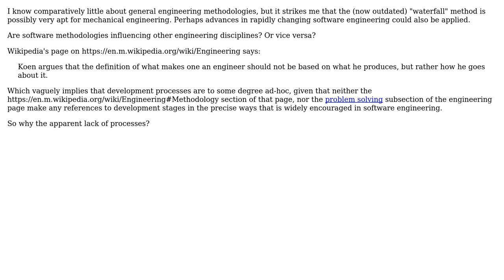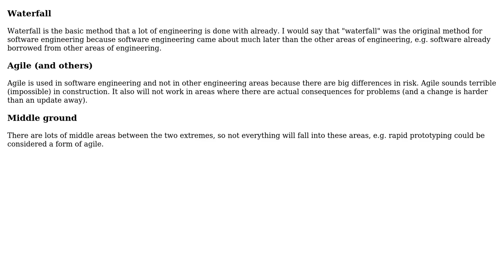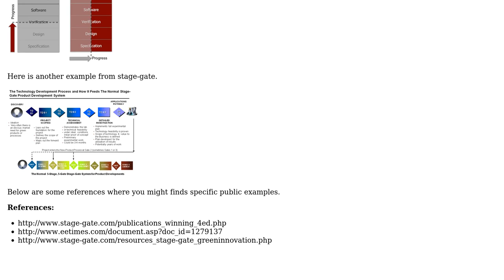Are latest software engineering methodologies, such as Agile, being adopted by other engineering...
Engineering: Are latest software engineering methodologies, such as Agile, being adopted by other engineering disciplines?

With thanks & praise to God, and with thanks to the many people who have made this project possible! | Content (except music & images) licensed under CC BY-SA | Music | Images & others | With thanks to user user1586 user Pete Kirkham user Mahendra Gunawardena user hazzey user CL22 and the Stack Exchange Network Trademarks are property of their respective owners. You are responsible for your own actions.